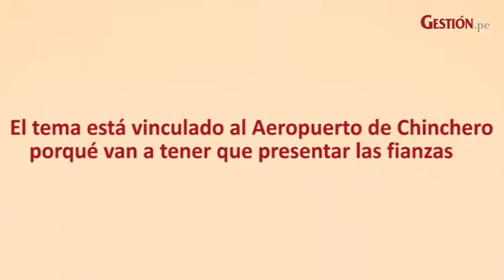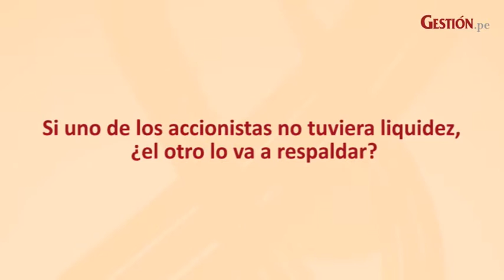Aeropuerto de Chinchero: Socio argentino dispuesto a responder por Andino Investment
Los socios del consorcio Kuntur Wasi afirmaron que si uno de los miembros del consorcio no está dispuesto a invertir para el desarrollo de Chinchero, el otro responderá por él. “El contrato estipula que los socios son solidariamente responsables del proyecto”, remarcaron.

Entrevista Victor Melgarejo y Karen Guardia
Edición Héctor Bartra